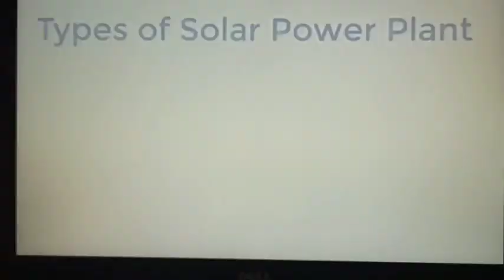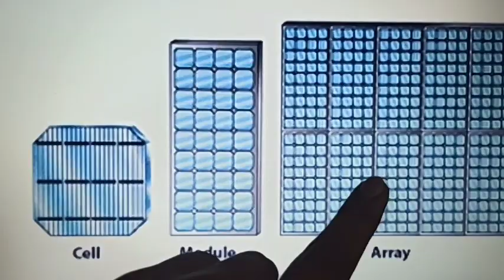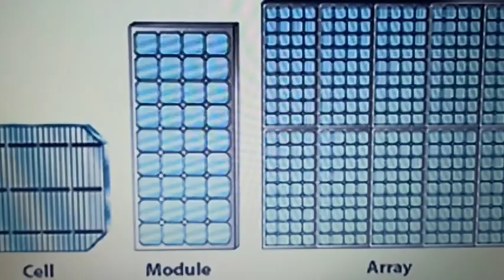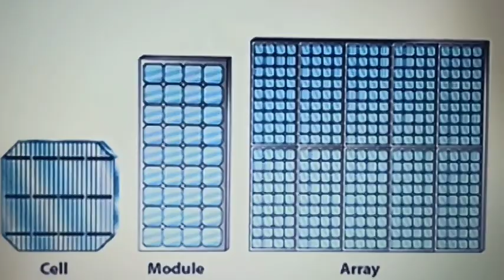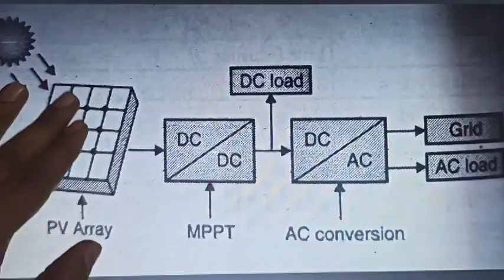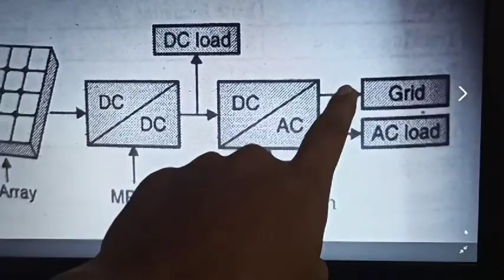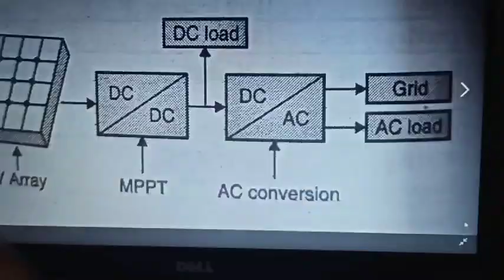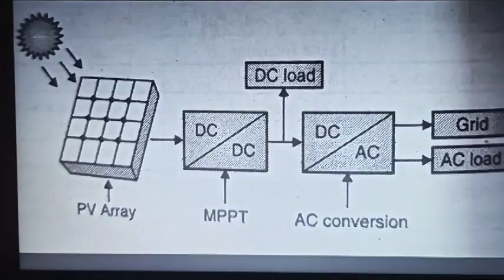8 Solar Power Plant